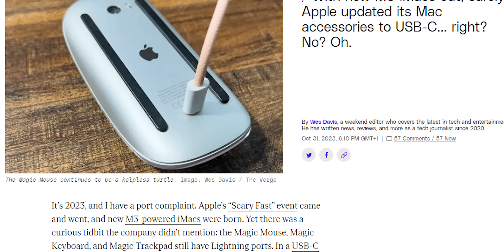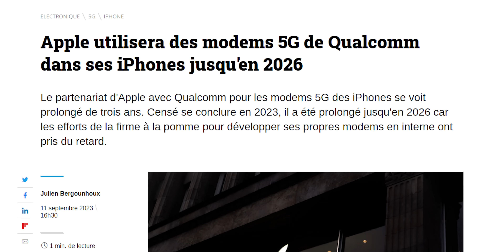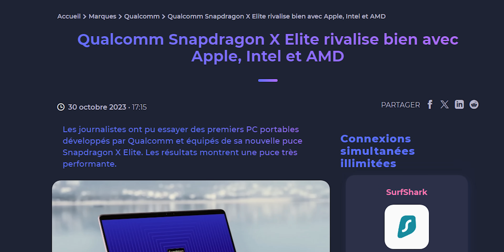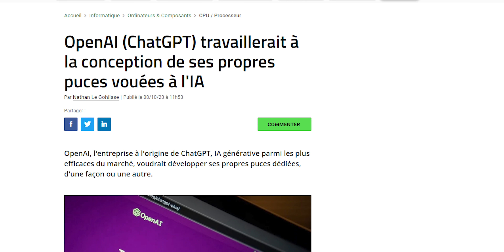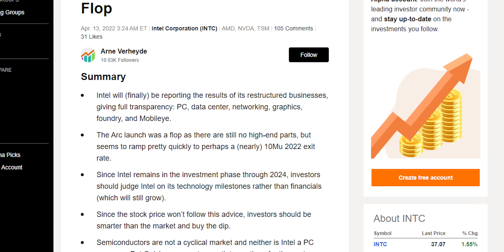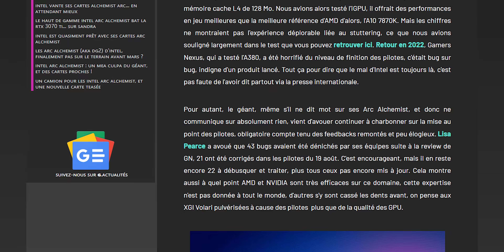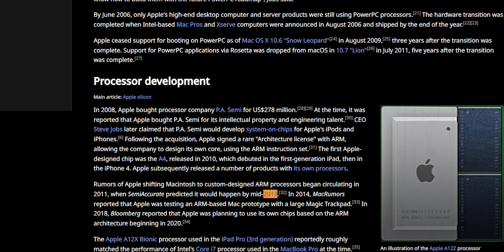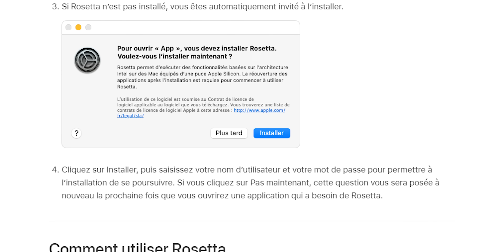Ça ne sert plus à rien d'acheter un PC.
Apple vient d'annoncer ses puces M3 ! Et ça assez rapidement, sans autre changement sur les MacBook Pro et autres iMac... Qu'est-ce que ça veut dire ? Et bien que ça cache pas mal de choses avec des concurrents comme Nvidia, AMD ou encore Qualcomm !